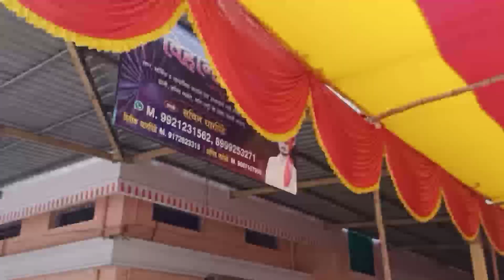ghumne aaye bhavani mandir